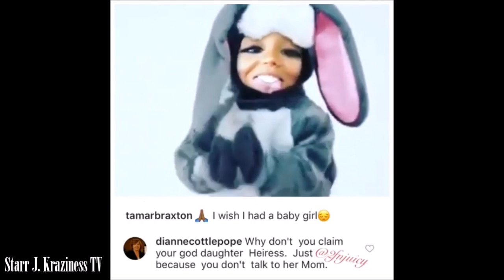Tiny's Mom Exposes Tamar Braxton For NOT Being A Good Godmother To Baby Heiress On Instagram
Tiny's mom, Dianne Cottle Pope, has seemingly had enough of the passive aggressive shade, and went straight for the jugular on Braxton's recent Instagram post. Braxton posted a harmless video of her using one of Snapchat's popular filters, but the caption, "I wish I had a baby girl," clearly struck a nerve with Tiny's mother when she responded with, "Why don't you claim your god daughter Heiress. Just because you don't talk to her mom." Baby Heiress, of course, is Tiny's one-year-old daughter.